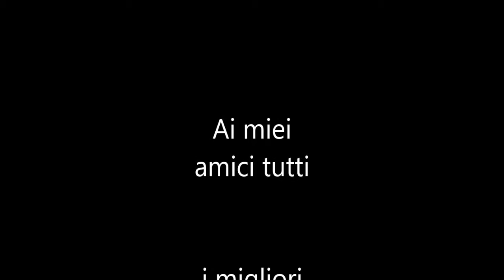L'Uomo Ogiva (buco spaziotemporale sulla Futa)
Un salto nel tempo fa incontrare nel medesimo luogo   vari strambi personaggi a Covigliaio, in un giorno di primavera del 1987.